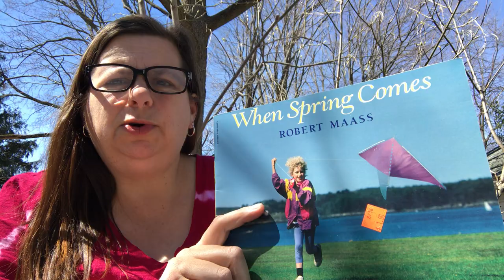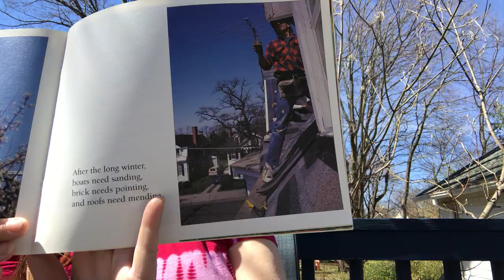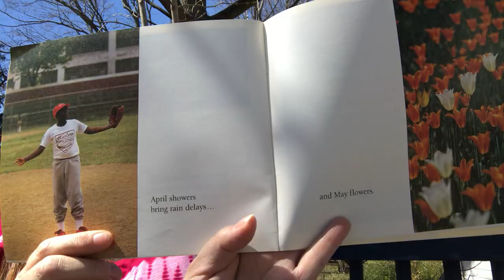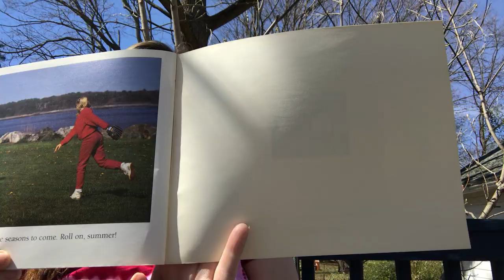Miss Christina reads when spring comes